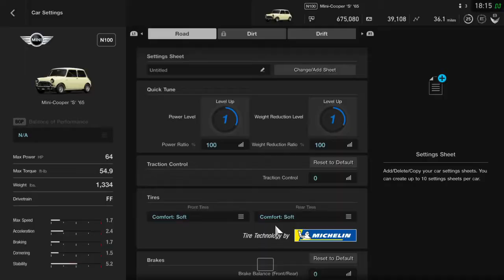MINI Challenge Race 3 Mini Cooper 'S' '65 Gran Turismo®SPORT